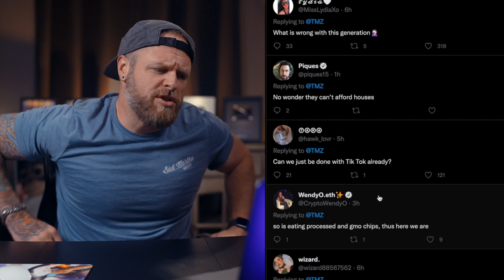Tasty Trends: NyQuil Chicken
just bring that chicken to a simmer for 5-50 minutes until it's medium rare then you're good to go